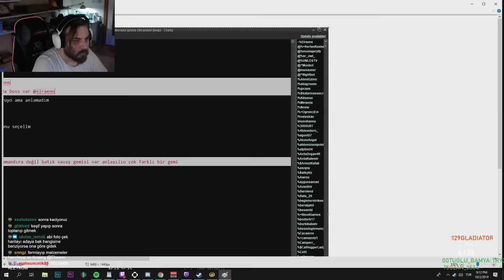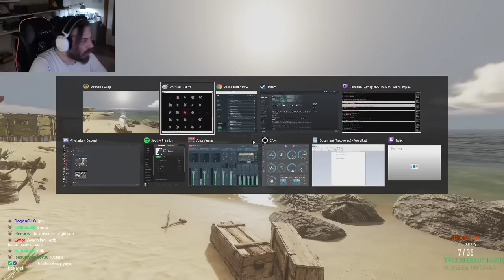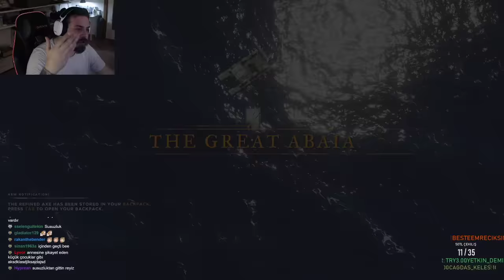ELRAENN İLE STRANDED DEEP - BÖLÜM 7 İKİ BOSS GG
Yardırın! İyi seyirler.